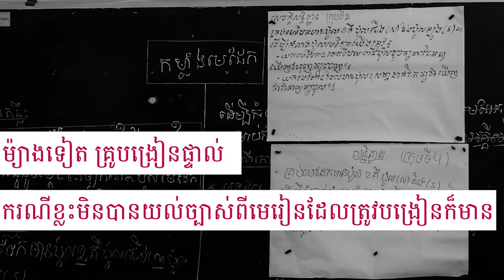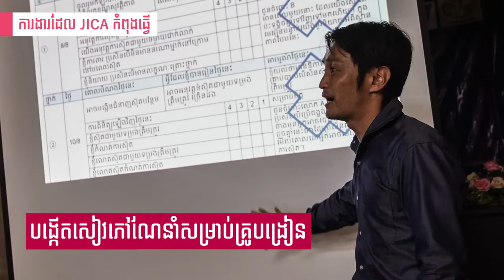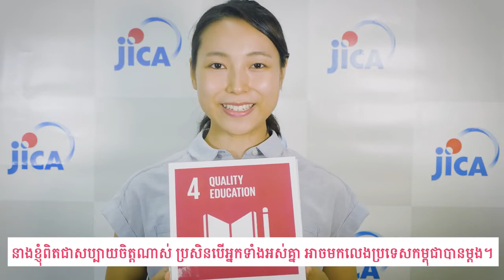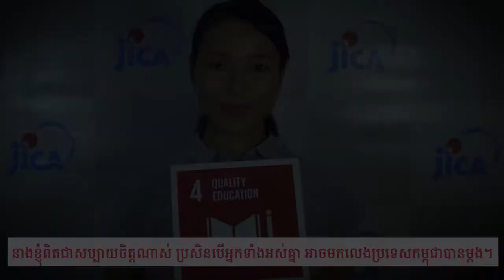វីដេអូណែនាំ JICA នៅកម្ពុជា, វិស័យអប់រំ JICA Cambodia introduction movie, Education (Khmer version)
នៅឆ្នាំ២០២០  ដោយសារមេរោគថ្មីវីរុសកូវីដ-១៩ឆ្លងនេះ  យើងមិនអាចទទួលយកដំណើរទេសចរណ៍សិក្សាសិស្សវិទ្យាល័យនិងនិស្សិតសាកលវិទ្យាល័យមកពីប្រទេសជប៉ុនបានទេ ។ នៅក្នុងវីដេអូនេះ  បុគ្គលិក JICA ដែលធ្វើការនៅការិយាល័យ JICA ប្រចាំនៅប្រទេសកម្ពុជាពន្យល់ពីអ្វីដែល JICA កំពុងធ្វើលើវិស័យអប់រំនៅប្រទេសកម្ពុជាសំរាប់សិស្សនិងនិស្សិតជប៉ុនដែលចាប់អារម្មណ៍នឹងកិច្ចសហប្រតិបត្តិការអន្តរជាតិ ។

In 2020, due to the influence of the new coronavirus COVID-19, we were unable to accept high school and university student study tours from Japan. In this video, JICA staff who working at JICA Cambodia office explain what JICA is doing on education sector in Cambodia for Japanese students who are interested in international cooperation.